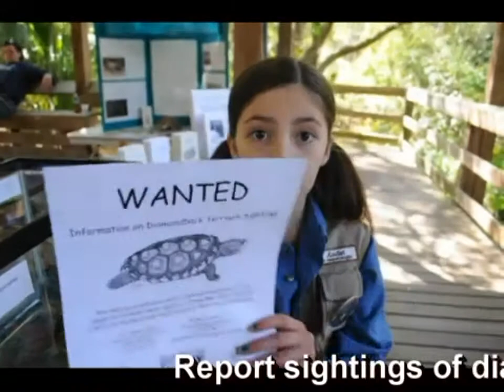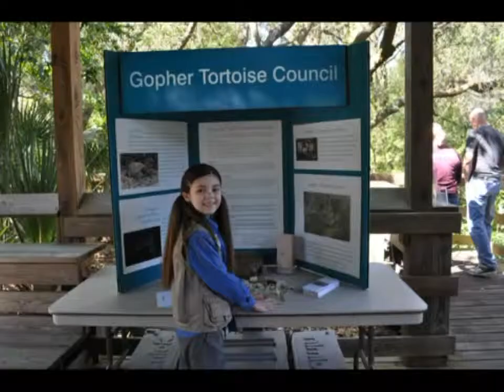Conserve It Forward Avalon Theisen turtles at Boyd Hill Pinellas Florida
(Nov. 2012 note: This video was previously on our old channel. We are transitioning older videos to this channel.)
Avalon Theisen of Conserve It Forward spends a day in March 2011 volunteering at the Florida Turtle Conservation Trust display at a nature festival. She talks about the diamondback terrapin and alligator snapping turtle. This event is Wildlife Weekend at Boyd Hill Nature Preserve in St. Petersburg, FL (every March).

For more information on what you see in this video, please visit:
Florida Turtle Conservation Trust

Please visit Conserve It Forward online!